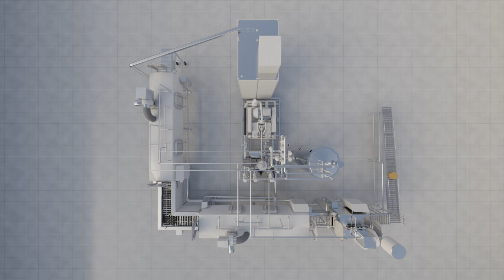Käsewaschmaschine - Cheese cleaning machine